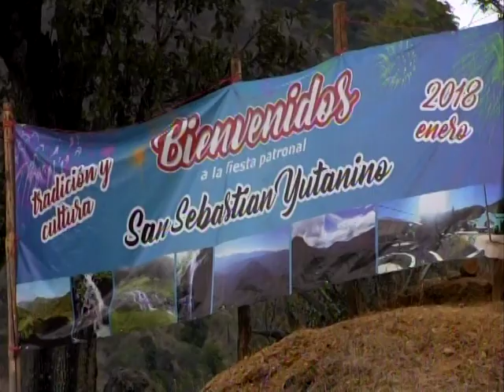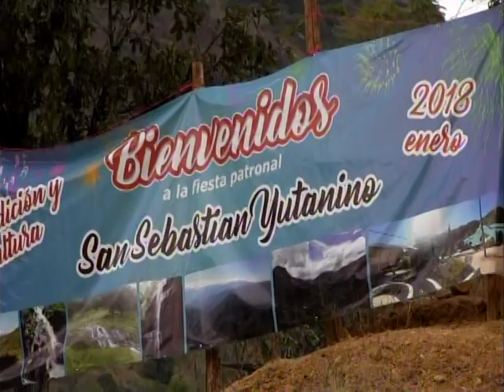*CALENDA // FIESTA PATRONAL SAN SEBASTIAN YUTANINO 2018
Fiesta patronal celebrada en san Sebastian Yutanino sola de vega, del 18 al 21 de enero del 2018.
VIDEOS GRABADOS POR PRODUCCIONES "LOPEZ CORTEZ" DE SANTO DOMINGO TEOJOMULCO